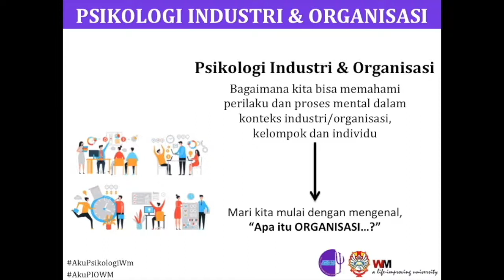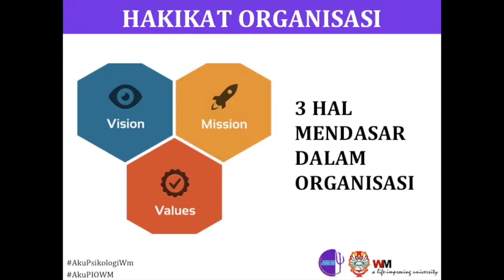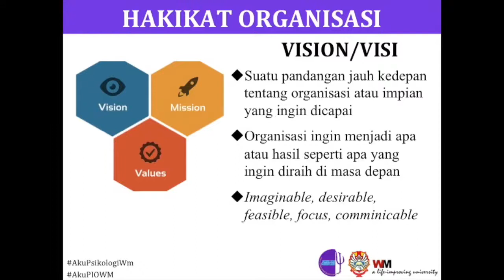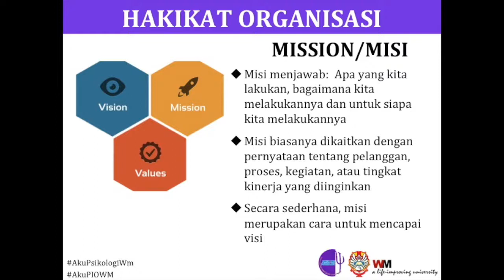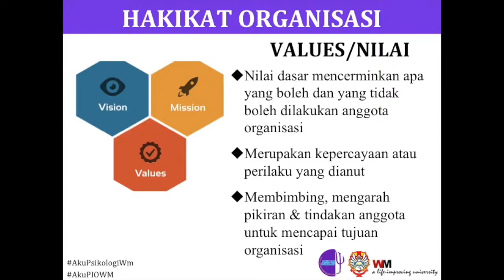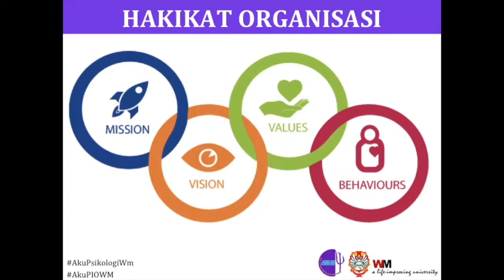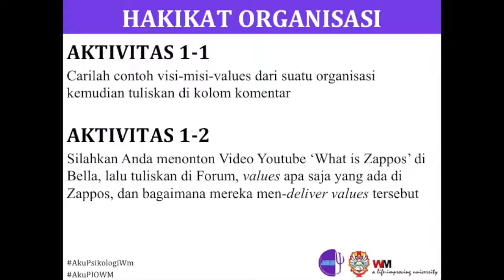[KULIAH] - PIO - PENGANTAR PIO BAGIAN 2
Hi, Wimates!
Selamat datang di MK. Psikologi Industri & Organisasi.
Silahkan mendengarkan penjelasan video berikut, kemudian kita akan mendiskusikannya melalui platform pembelajaran online.